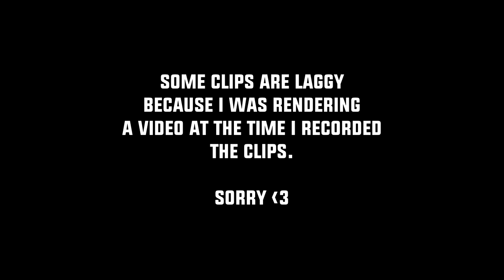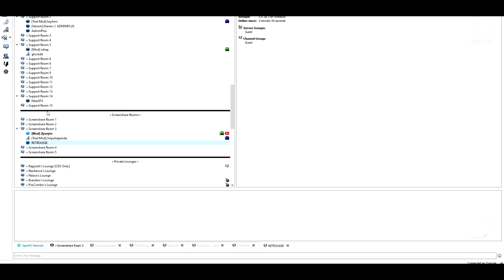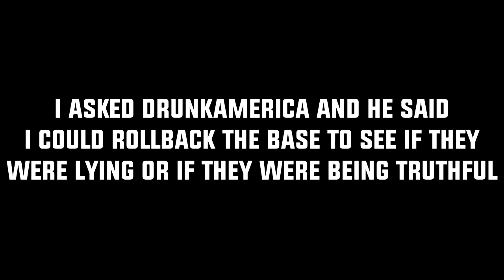ROLLING BACK A BASE + XRAYER ADMITS! - Viper HCF: Staff Series [4]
► Join me!

► Packs Used:
● Watermelon by Latenci
● Pottings 100 Sub pack